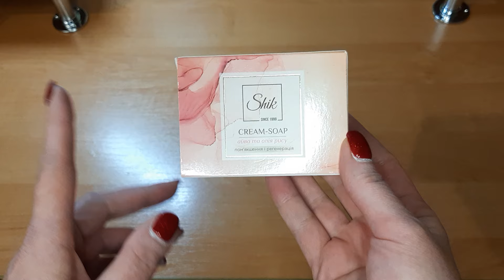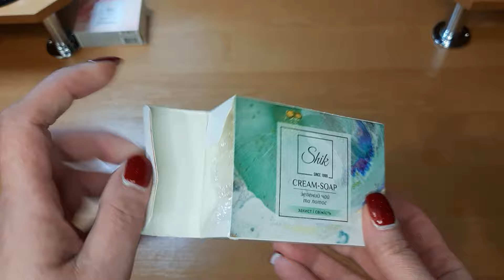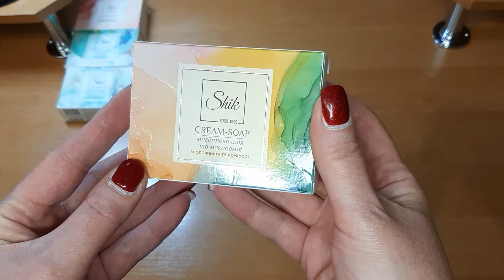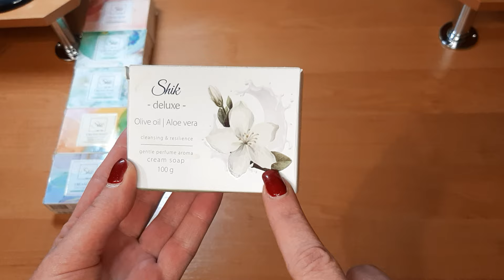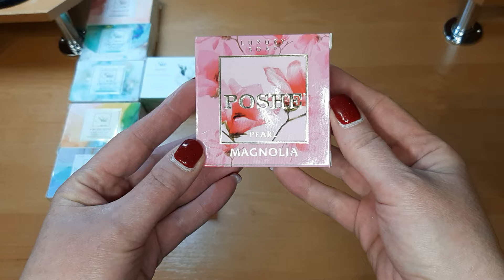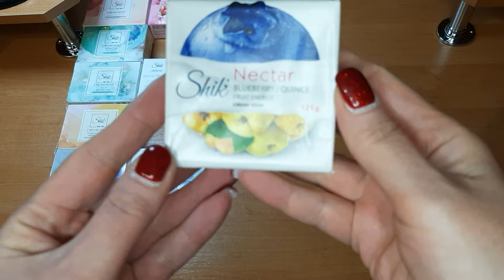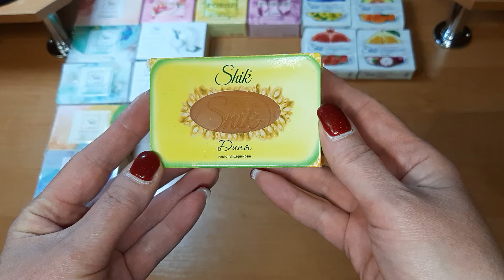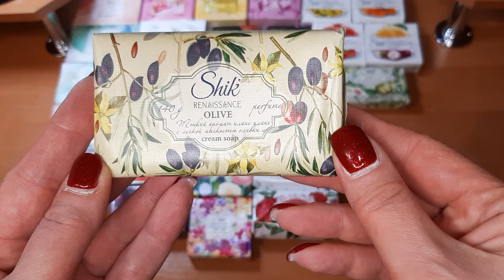# 112 Обзор Коллекции мыла 🧼🧼🧼Украина / 2024💞💞💞